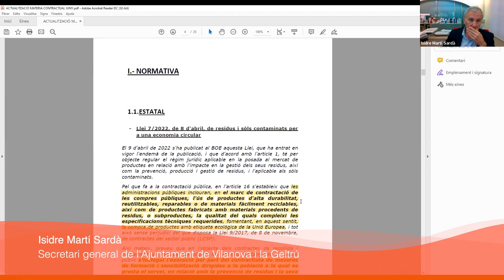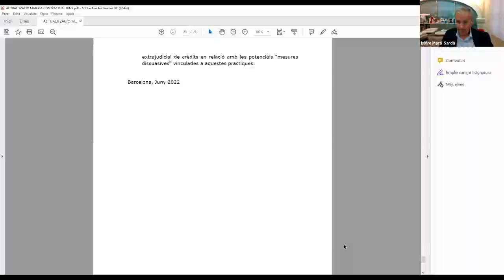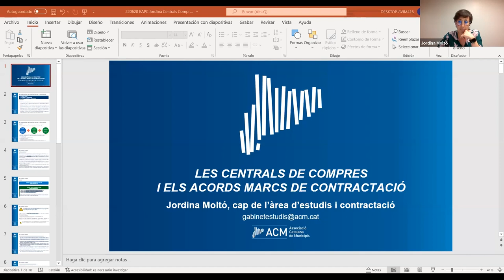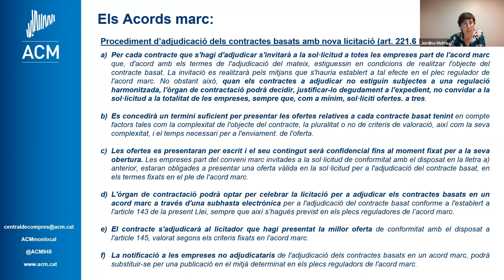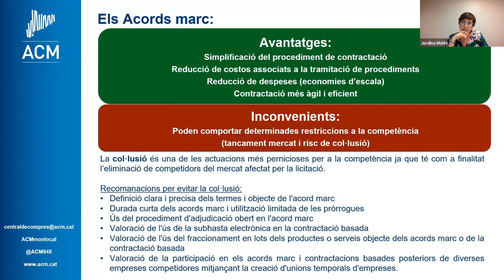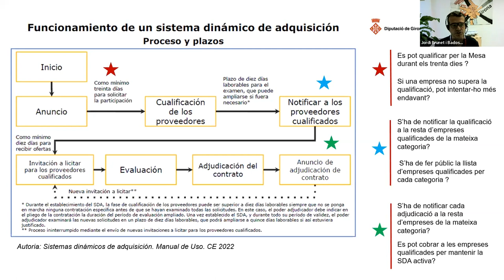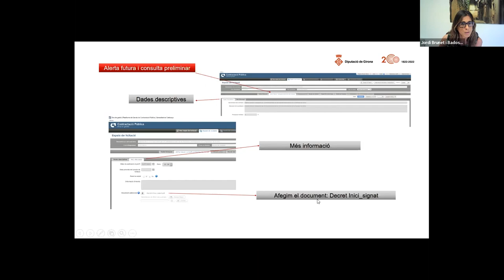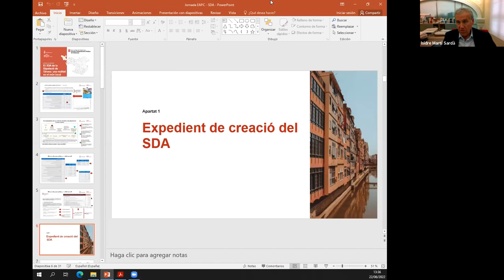VII Seminari de contractació. 4a sessió (22/06/2022)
Per assolir un nivell avançat d'anàlisi i d'intercanvi de coneixements i d'experiències, el VI Seminari de contractació proposa una metodologia que fomenta la participació activa de les persones admeses.

OBJECTIUS
1. Aprofundir en els coneixements propis dels professionals de l'àmbit de la contractació pública.
2. Conèixer bones pràctiques en l'àmbit de la contractació pública.
3. Debatre amb altres professionals d'aquest àmbit sobre els continguts i novetats exposades.

PROGRAMA
Actualització jurídica en matèria de contractació
Secretari general de l'Ajuntament de Vilanova i la Geltrú

Els sistemes dinàmics d'adquisició i incidència amb la contractació menor
Jaime Pintos Santiago
Doctor en dret, advocat especialista en matèria de contractació i professor universitari

Les centrals de compres i els acords marcs de contractació
Jordina Moltó
Cap de l'àrea d'estudis i contractació de l'ACM

La SDA de la Diputació de Girona: una realitat en el món local
Jordi Brunet i Badosa
Cap del Servei de Compra Pública de la Diputació de Girona
Mònica Soler i Galan
Tècnica del Servei d'Assistència de Secretaria